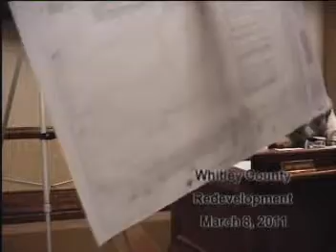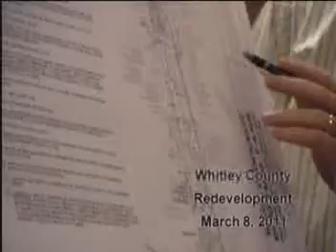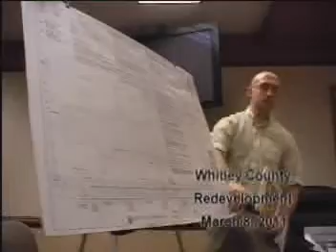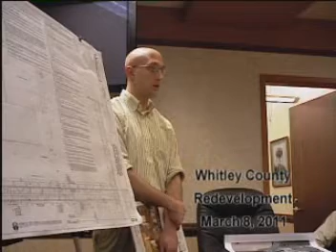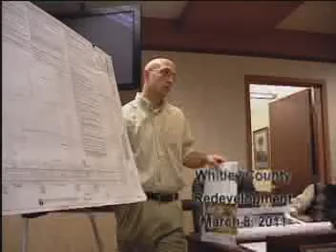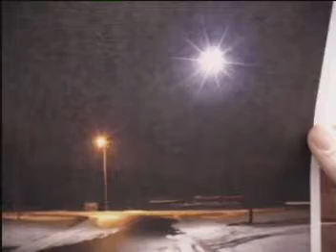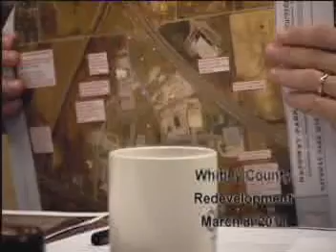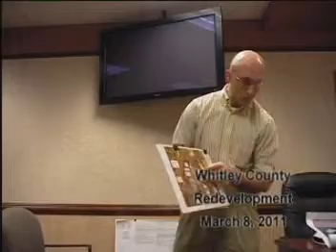Whitley County Redevelopment March 2011